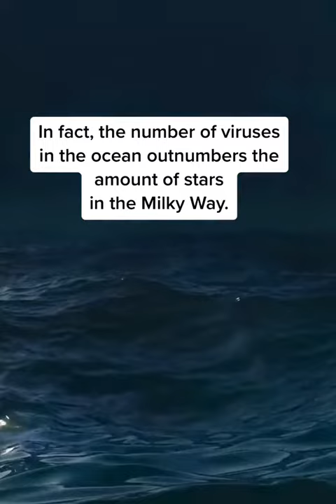Ocean... screammovie creepyfacts scaryfacts disturbing ocean facts creepy scary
Deep sea creepy facts.